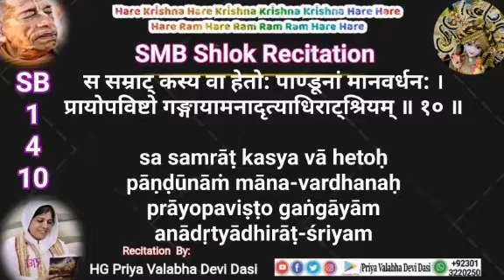Srimad Bhagavatama Sloke Recitation 1.4.10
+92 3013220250